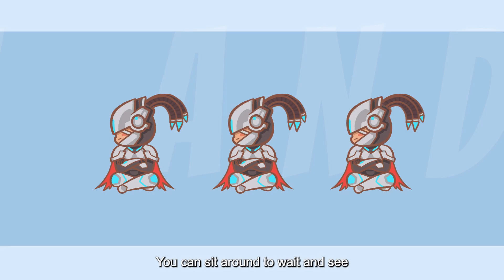चिपको गीत। चिप। नयाँ हिरो थिम गीत MV। मोबाइल लेजेन्ड्सः ब्याङ ब्याङ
आराम गर्न र "चिपको गीत" को सुखदायक धुनलाई अँगाल्न केही समय लिनुहोस्।
शान्त मेरो साथी, सायद जीवनको पजलहरूको समाधान साङ्गीतिक नोटहरूमा निहित छ।
MLBB को नयाँ हिरो, चिपको पहिलो एकल अनुभव गर्नुहोस्, र यसलाई तपाईंको आत्मालाई मोहित गर्न दिनुहोस्। अहिले तालको आनन्द लिनुहोस्।

Presented by: Moontunes Studio
Lead Vocals: Clay Agnew
Backing Vocals: Aundrey Blocker
Produced by: Mason Lieberman
Lyrics by: Mason Lieberman
Written by: Mason Lieberman
Arranged by: Mason Lieberman